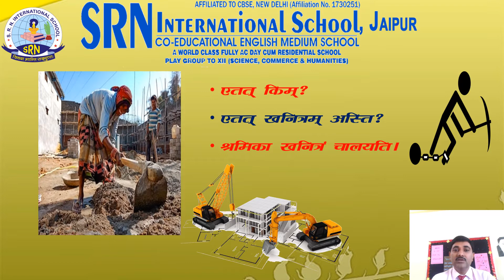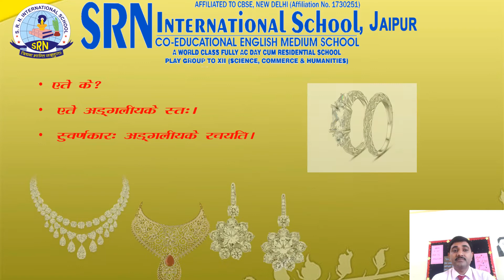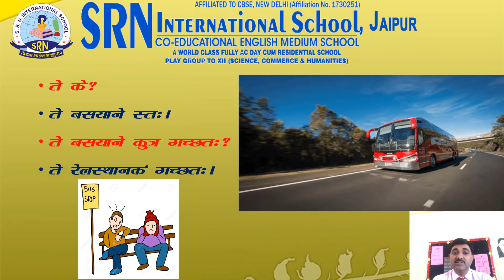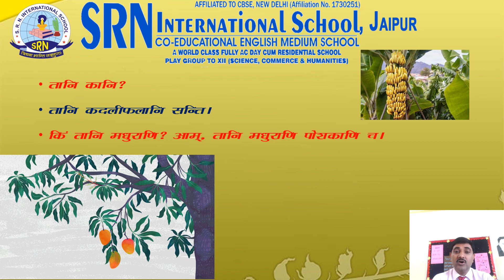तृतीय: पाठ: शब्दपरिचय | Sanskrit | कक्षा- षष्ठम् | SRN INTERNATIOANL SCHOOL | SRN SUBJECT VIDEO-64